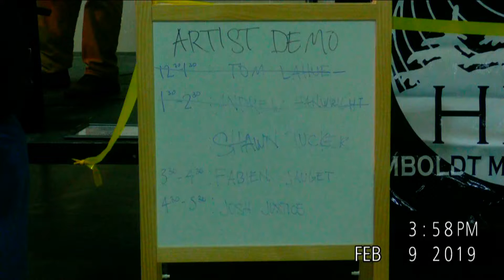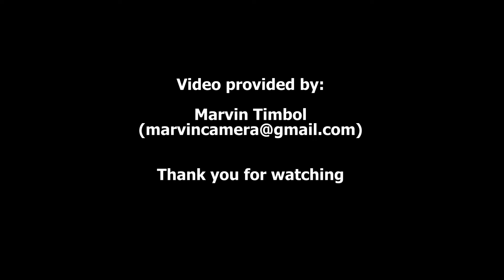19 0209 Humboldt Marble Weekend 2019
Humboldt Marble Weekend 2019

February 9, 2019 (Saturday) Redwood Acres Fairgrounds - Eureka, California